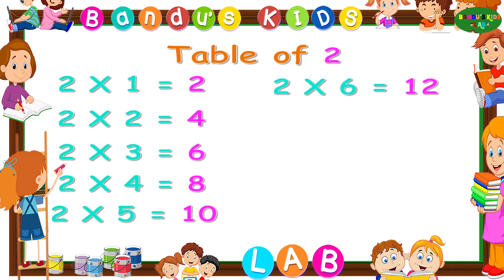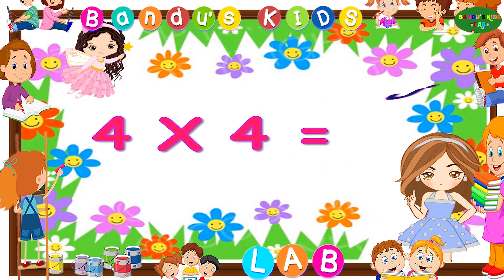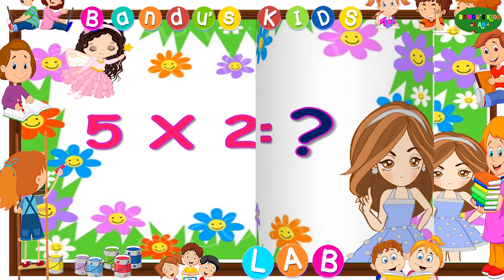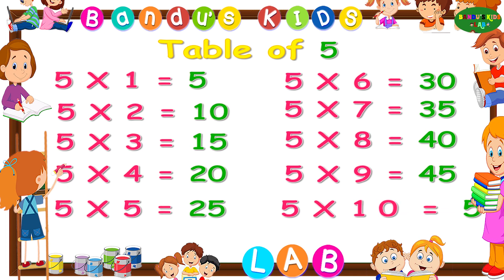Table of 1 to 5 | Rhythmic Table of One to Five | Learn Multiplication Table | Bandu's KIDS LAB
Bandu's KIDS LAB presents a collection of Math’s Times Tables Songs, Times Tables, Times Tables Made Easy, Times Tables Practice, Times, Tables Tips,, Times Tables 1 to 20, TimesTables Rhymes, Learn Times Tables, Learn Times Tables on Fingers